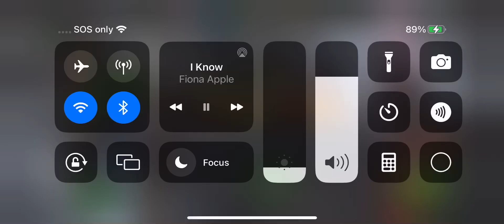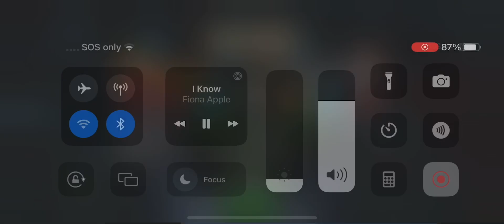RANK 4 “THE TOAD” TESTING